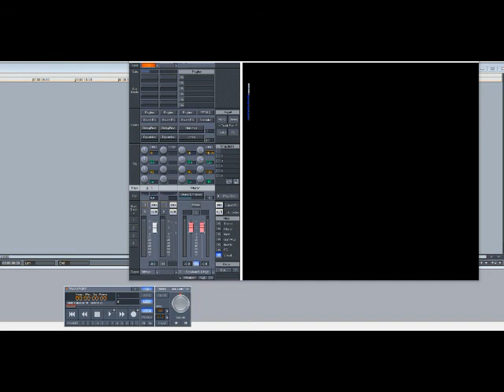Eddie Kendricks – Keep On Truckin’ (Slowed Down)